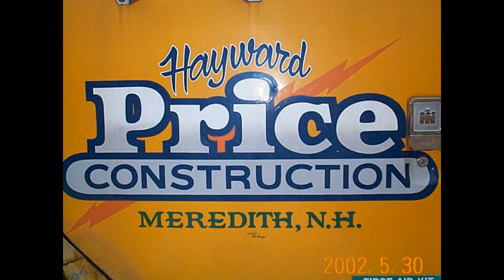PHASE-1 TRACK CONSTRUCTION (2002): "30 DAY BUILD!" (2 min.)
Months of planning followed by 30 days of construction!
(Notice date-stamp on images!)